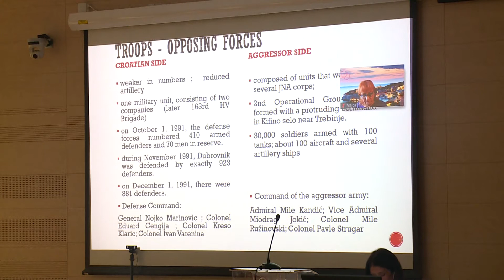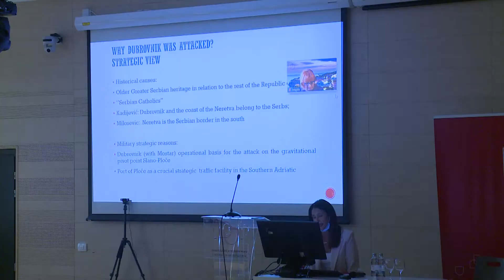U sklopu medijskih dana govorilo se o utjecaju medija za vrijeme Domovinskog rata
DUTV Iako usporena za vrijeme Domovinskog rata, uloga komunikacije Grada putem medija imala je presudnu važnost za priznanje Hrvatske i stvaranje slike o Domovinskom ratu.